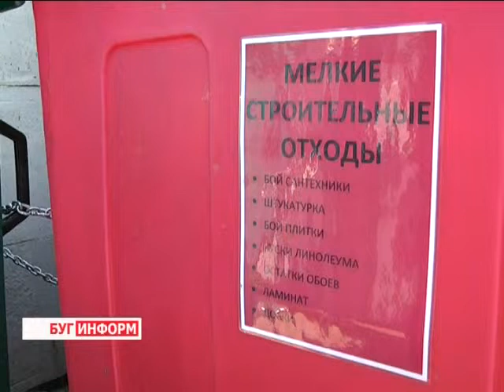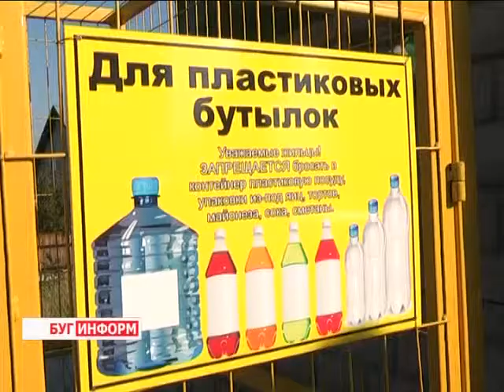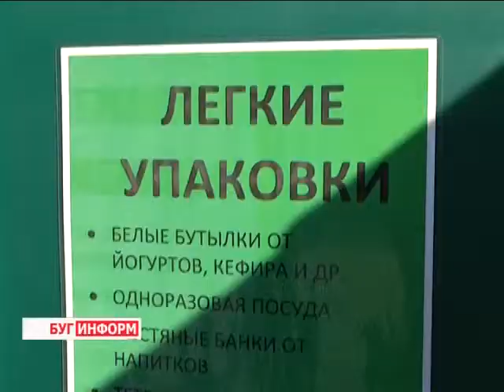2014-10-08 г. Брест. Новая контейнерная площадка для сбора мусора. Телекомпания Буг-ТВ.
В г. Бресте появилась новая контейнерная площадка для сбора мусора.
Утилизация коммунальных отходов – тема, которая  на протяжении многих лет не теряет своей актуальности во многих странах мира. И раздельный сбор мусора в этом насущном вопросе сыграл первую скрипку: Западная Европа оценила преимущества этого метода, ведь с его появлением весь мусор прямиком поступает на перерабатывающие заводы, а не оседают на полигонах твердых бытовых отходов и не загрязняет впоследствии окружающую среду.
Свою солидарность в этом деле проявил и наш  город Брест, в котором вопросу разработки новых методов  раздельного сбора мусора уделяется пристальное внимание. Недавно представители Брестского мусороперерабатывающего завода привезли из соседней Европы новую идею…